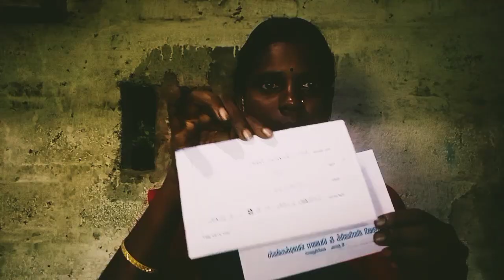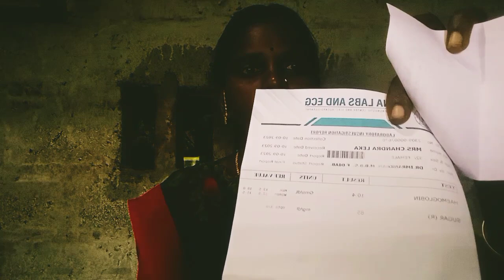hospitalபோய் உடம்பை செக் பண்ணியாச்சு